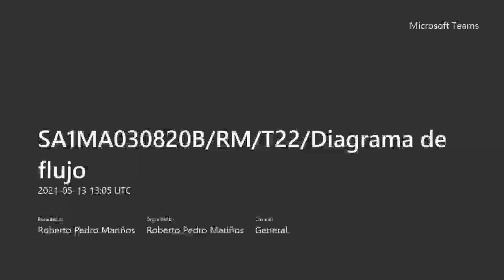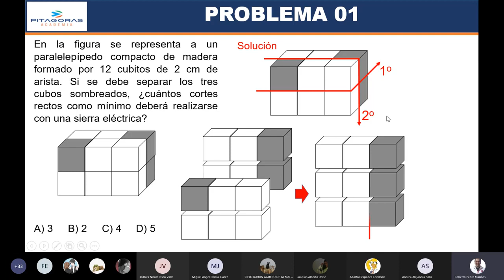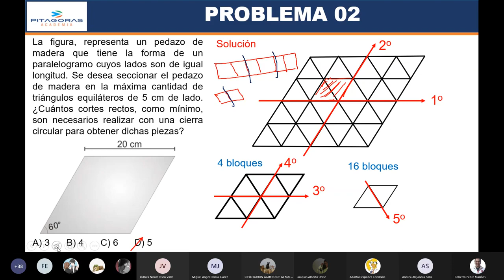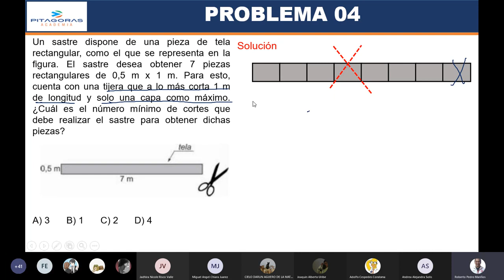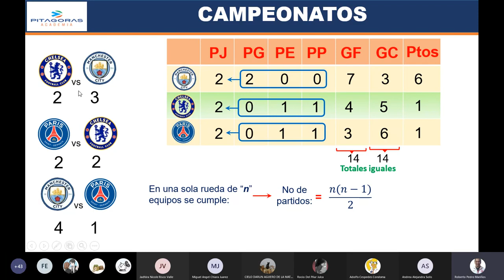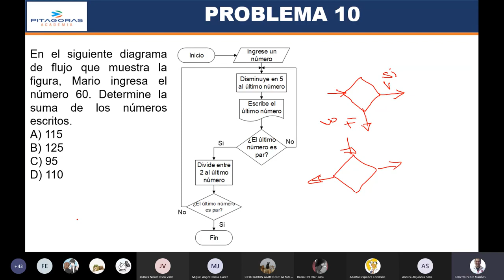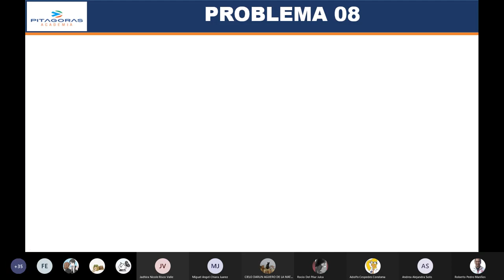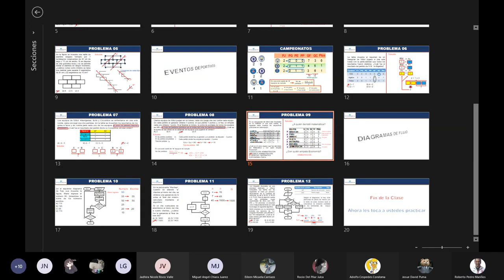22 RM - Situaciones Lógicas (Diagrama de Flujo) / Avanzado